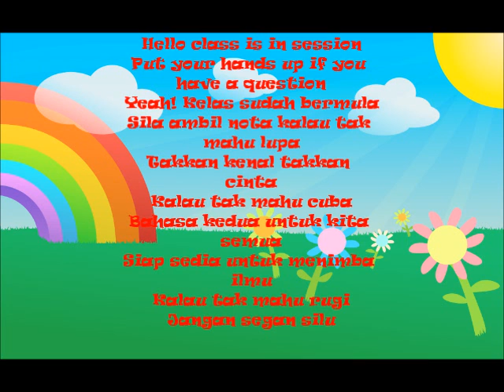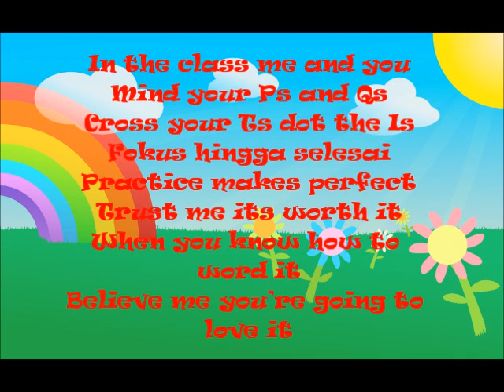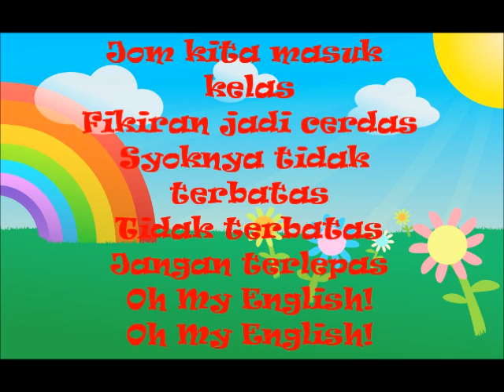Oh My English! OST [lyrics video] Liyana Jasmay ft Altimet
enjoy n do subscrice